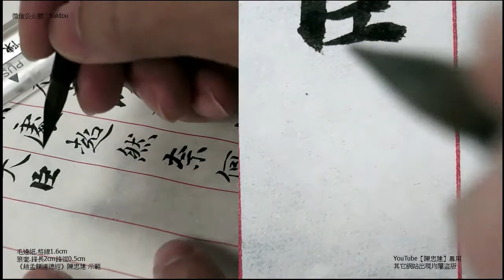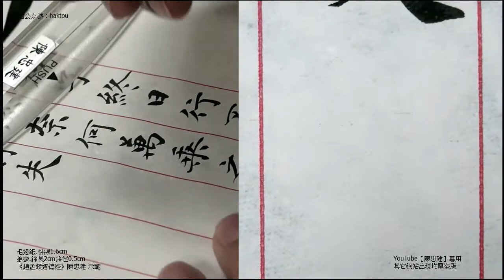〈趙孟頫道德經〉104而以身輕天下輕則失臣躁則失君